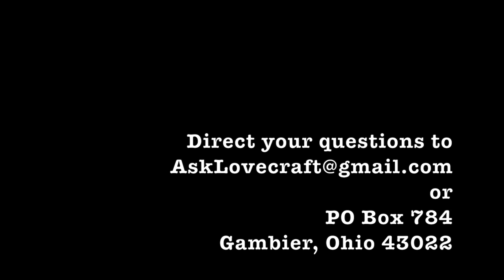Ask Lovecraft - Great Race of Yith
In which we shine some light on the Shadow Out of Time